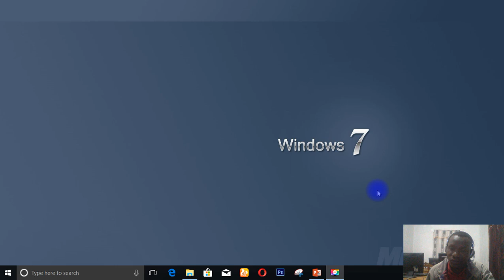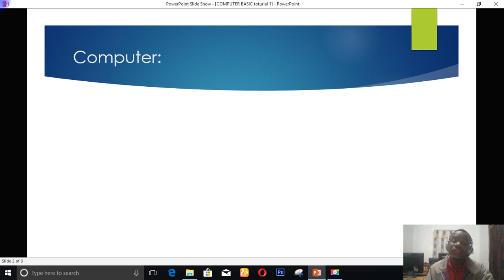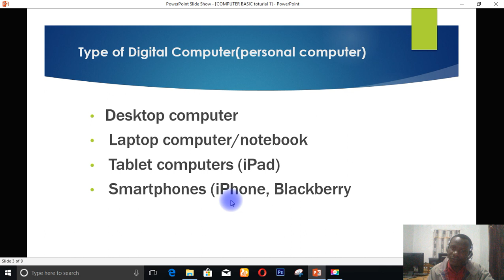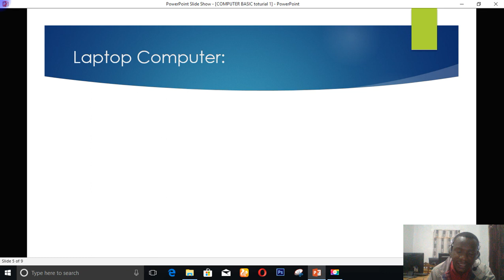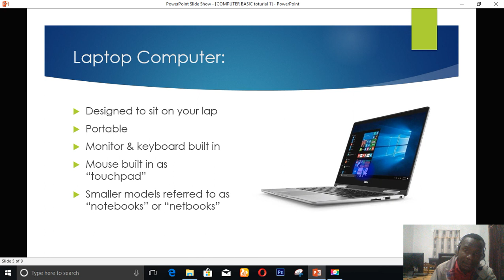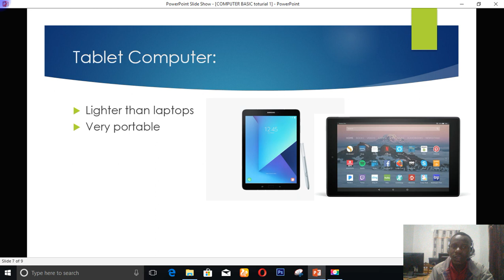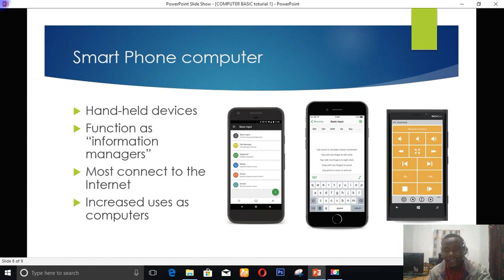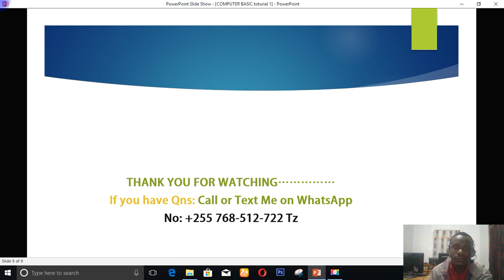Mafunzo ya Computer Kwa wanao takakuijua computer Sehemu ya 1(Kiswahili HD Video)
Mafundisho ya Computer kwa Lugha ya kiswahili yatatolewa kila wiki siku ya jumapili baada ya mafunzo utapewa mtihani kisha utapata cheti.

kama unaswali lolote wasiliana nasi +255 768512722 Whatsapp, call, normal txt